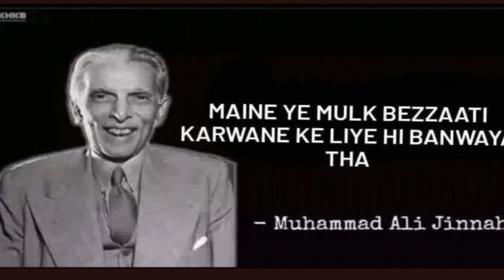PAKISTANI YOUTUBERS की FIGHT का वीडियो हुआ वायरल 😃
PAKISTANI YOUTUBERS की FIGHT का वीडियो हुआ वायरल 😃 | FUNNY PAKISTANI | INDIA VS PAKISTAN